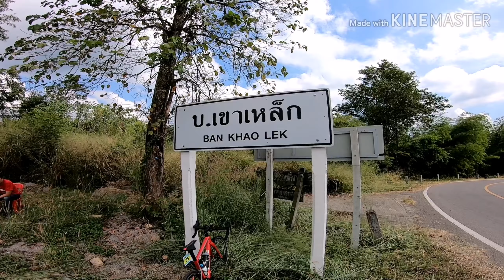ทริป : เขาโจด สายเขา จะเลือกจบแบบไม่สวย หรือไม่จบเลย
เขาโจด ไปแก้มือครั้งที่สองได้สำเร็จ ขาไม่แตะพื้นเขาทั้งสองลูก ปั่นขึ้นลำดับที่ 12 ใช้เวลา 2.26 ชม. บอกได้เลยชันเหี้ย ๆ

ระยะทาง 100 กม. ปั่นได้ 85 กม. มายางรั่ว 2 ล้อ ช่วงลงเขาเหล็กในรอบขากลับ ... เพราะมีการตัดหญ้าข้างทาง มีเศษไม้ หนามเกลื่อนถนน ในรอบขาลงเขาใช้ความเร็วสูง และต้องควบคุมรถเพื่อหลบหลีกเศษไม้ สุดท้ายไม่รอด ...
อย่าลืมเข้าไปดูคลิปอื่นๆ ในช่องได้ที่ลิ้งค์ด้านล่างนี้นะครับ